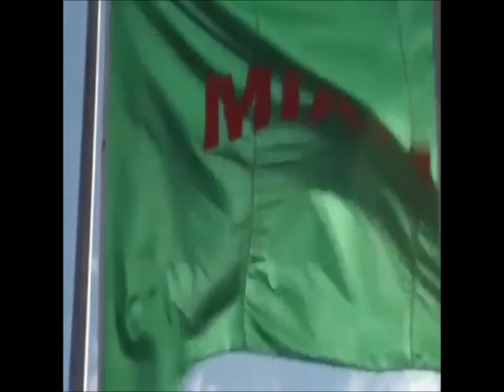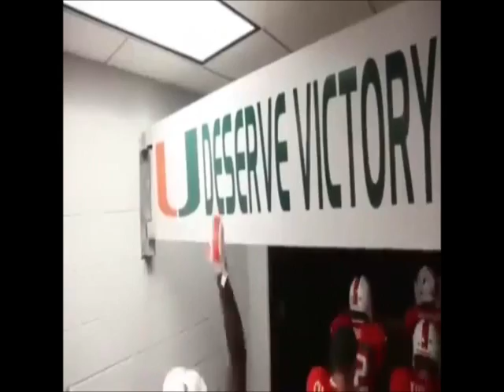Miami Hurricanes Football 2012 Highlights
The Canes are Back